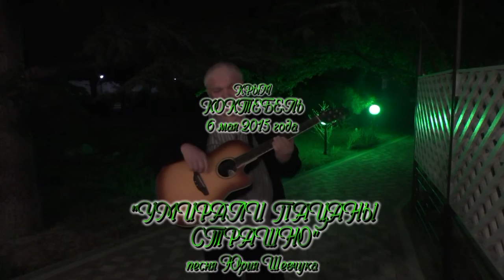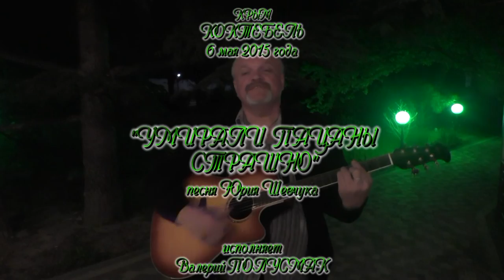Валерий Полусмак - Умирали пацаны страшно - Крым - Коктебель 2015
КРЫМ - КОКТЕБЕЛЬ - 6 мая 2015 года.
"УМИРАЛИ  ПАЦАНЫ СТРАШНО" - песня Юрия Шевчука.
Исполняет - Валерий ПОЛУСМАК.
Автор видео - Александр ТРАВИН. арТзаЛ.
Санкт-Петербург.
Crimea - Koktebel - May 6, 2015. "Guys are dying terrible" - a song Yuri Shevchuk. Singer - Valery POLUSMAK. Video by - Alexander Travin. St. Petersburg.